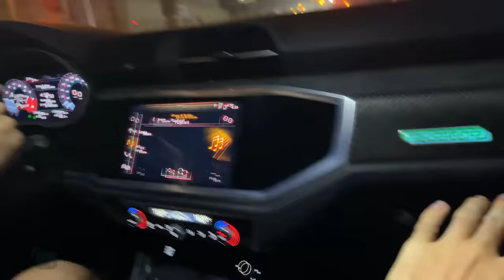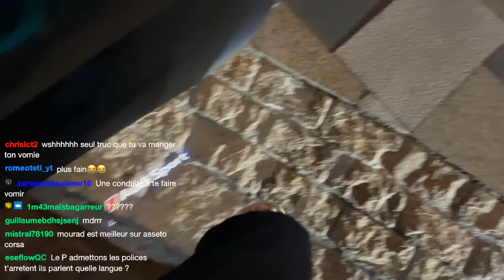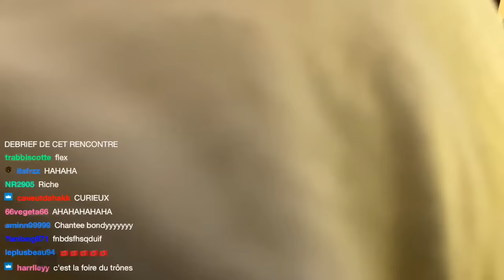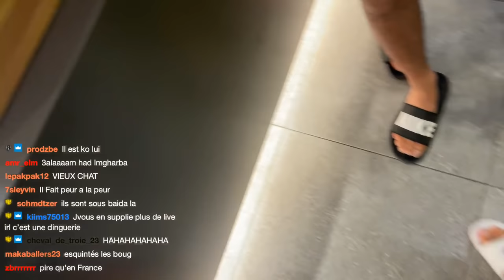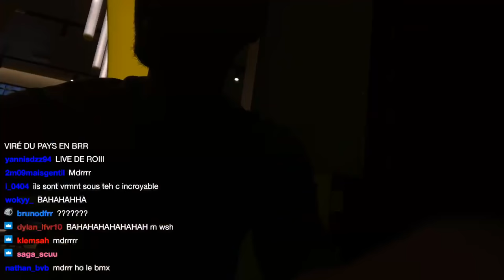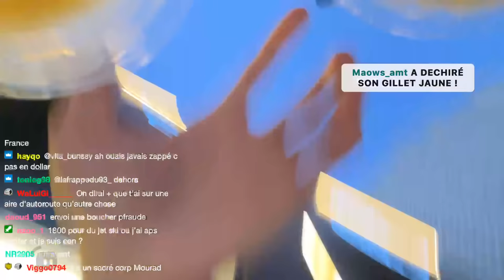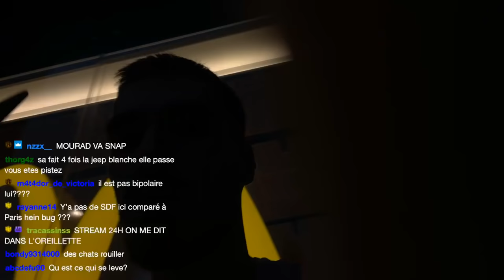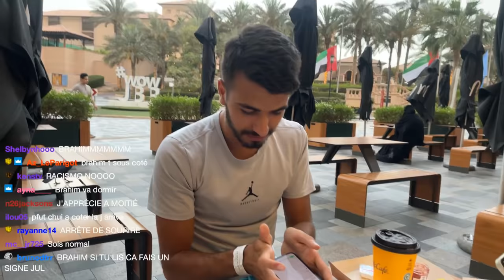Pfut live IRL au McDo ! 🍟 (feat Brahim et Mourad)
Pfut vlog IRL au McDonald's de Dubaï ! 🍟
Version intégrale !

Retrouvez ici toute les Masterclasses LONGUE DURÉE de Pfut, notre chômeur préféré 😍
Des formats plus longs, extraits des lives que je ne peut pas mettre sur TikTok 🤩